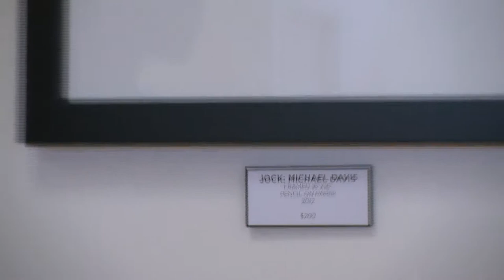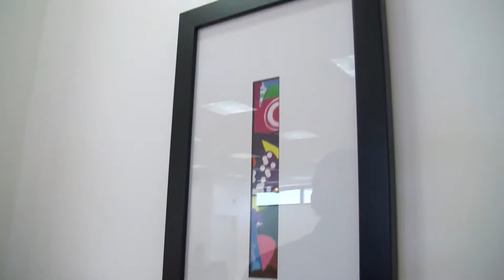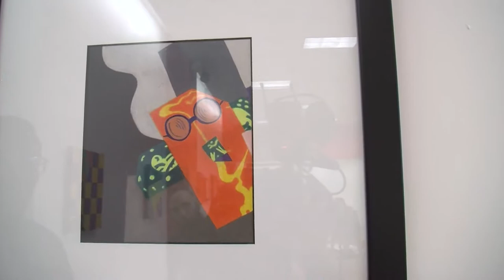Passive Wrappings - Nerd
On this Passive Wrapping, I sit down with Jamaal Eversley. Jamaal is an abstract artist who tells character stories with his paintings. He uses several high school stereotypes to tell stories that might or might not be about actual people. I can not say for sure, this is not defamation of any kind. How dare you suggest such a thing. He also tells us about his work in the community and working with high school students.